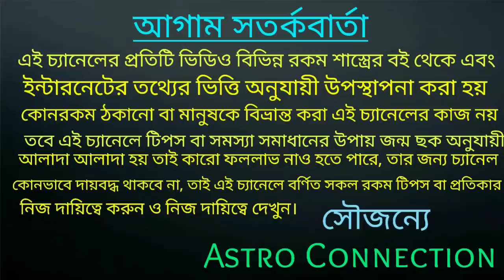আজ মধ্যরাত থেকে টানা ১ বছর গনেশ জির হাত ৭ রাশির মাথায় থাকতে চলেছে 🔥🔥🔥